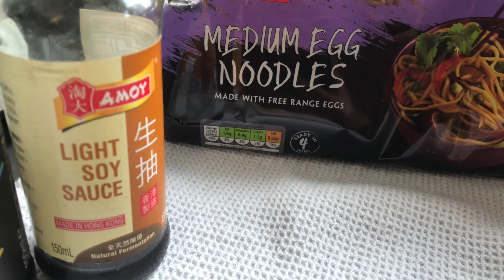Chinese Noodles Vegetable & Chicken Chow Mein Recipe By UK Food House